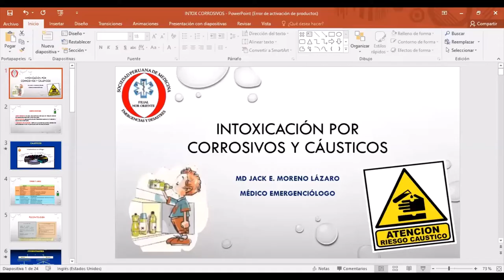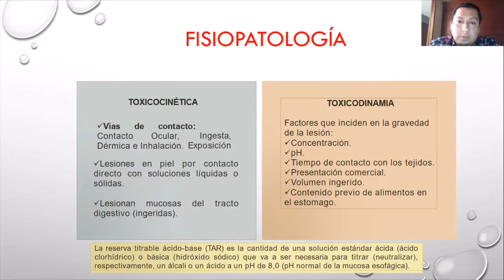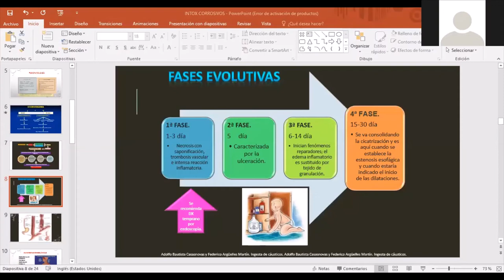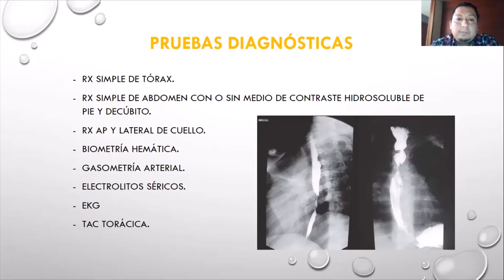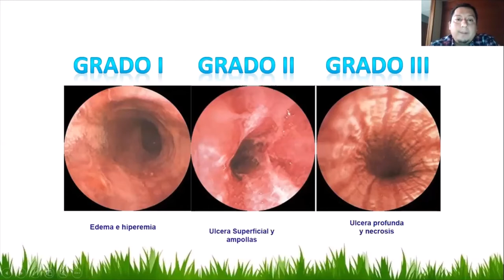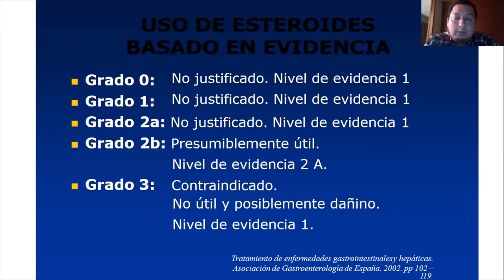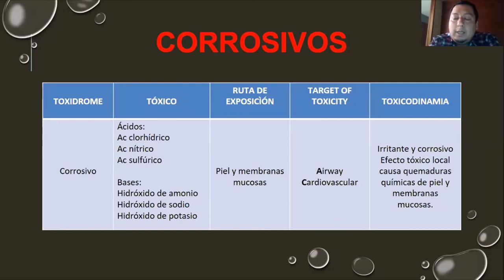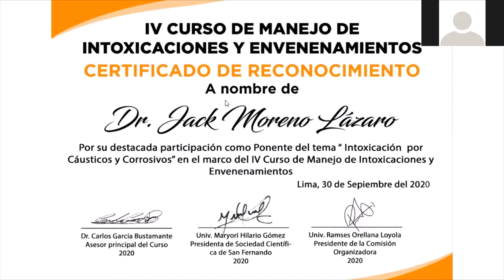Intoxicación por Cáusticos y Corrosivos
CANAL VIDEOTECA MÉDICA